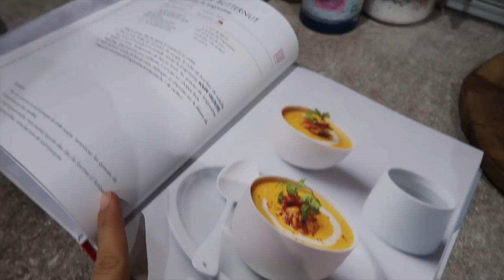J'AI CRAQUÉ [ ELYROSE VLOG ]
Je filme avec un Canon G7x mark II
ou Canon 80D